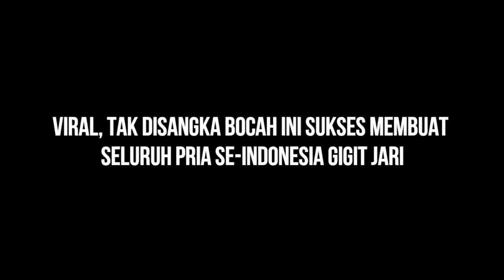Viral, Tak Disangka Bocah Ini Sukses Membuat Seluruh Pria se Indonesia Gigit Jari